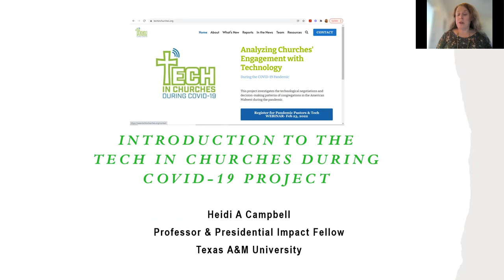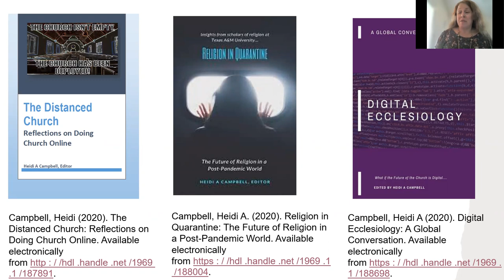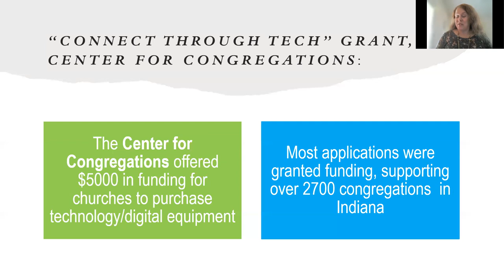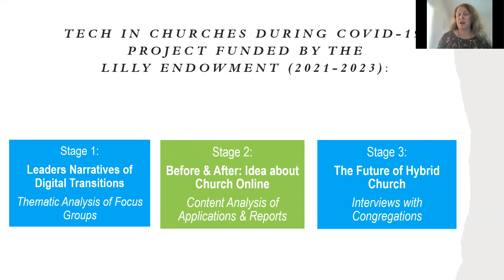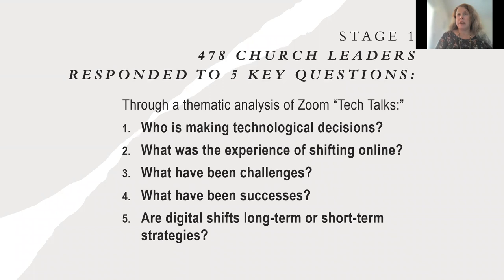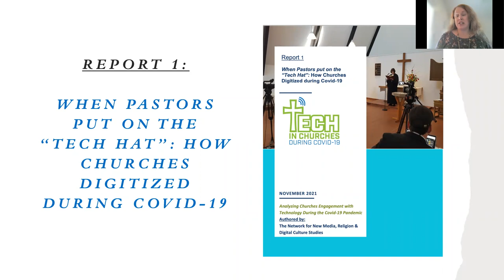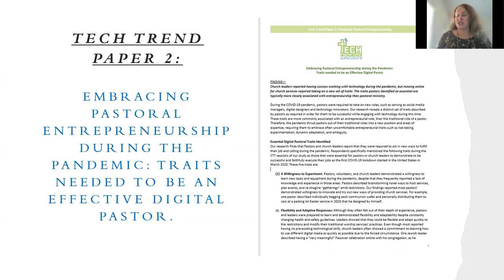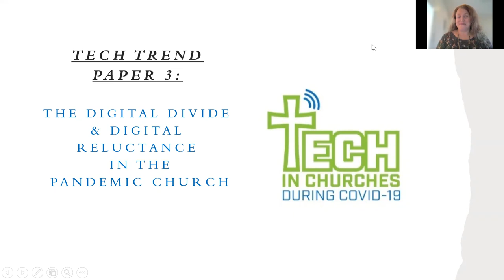Tech in Churches During Covid-19 Project Overview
A brief overview of Tech in Churches During Covid-19 Project run by Dr Heidi A Campbell, Texas A&M University. More information about this research can be found